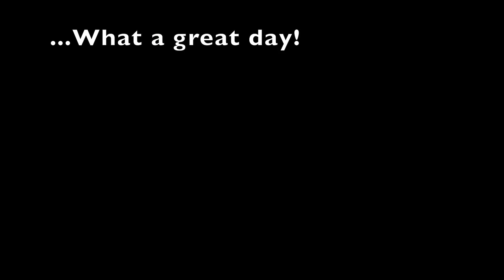Inner Tubing the Confluence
We inner tubed the confluence last year, and I've been meaning to publish this video for a while!

We got a little unlucky with the weather, it was in the high 80s but the cloud cover and wind made it a little cold for tubing - but we were committed, and had a blast anyway!

Flows were about 800 CFS. I think those were great flows for this kind of trip.

Highly recommend paddles for the tubers to get through the flat water, especially before pump station. Also helmets for pump station, it’s good to play it safe, you never know when you might flip!